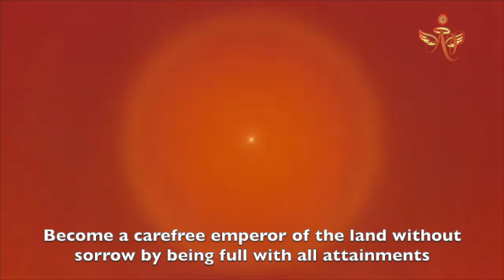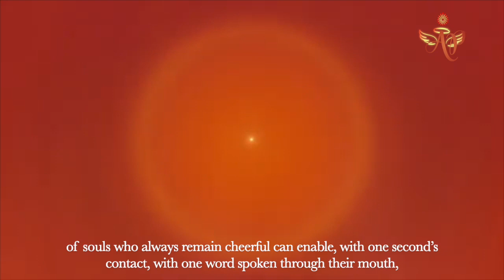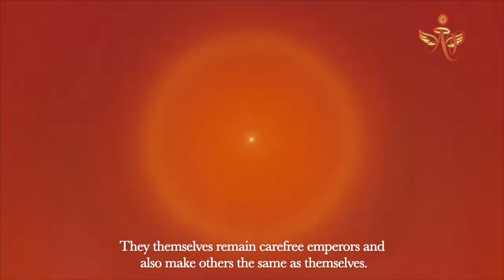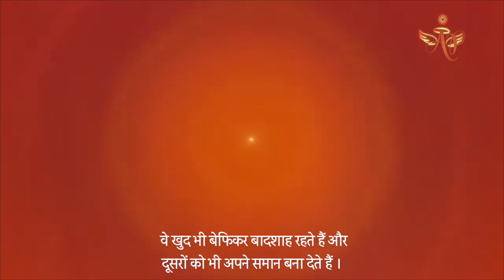March 28, 2024 Avyakti Signal